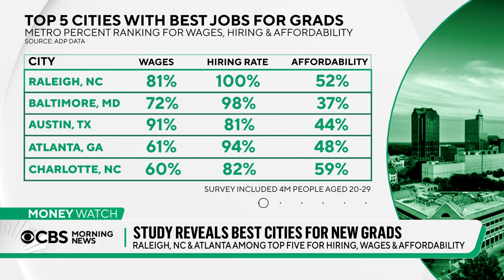These are the top 5 U.S. cities for new grads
A new study from the ADP Research Institute says Raleigh, North Carolina, is the best city in the U.S. for new graduates, based on factors including hiring potential, wages and affordability. Wall Street Journal reporter Ray A. Smith joined CBS News to discuss the list and some of the other cities in the top five.